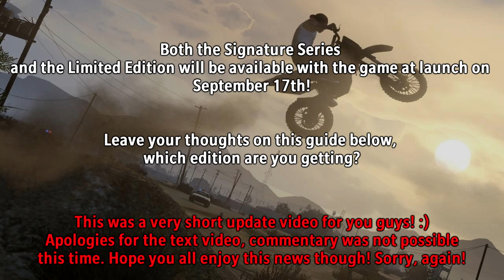GTA V - Strategy Guide Announced!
Short update video about the GTA V Strategy Guide which has been announced today by Rockstargames! Sorry, no commentary this time, apologies for that!

If you enjoyed watching this video then please click that like button it really supports our channel.

Song:
Martin Mittone - Yesterday
Send a song you like to us! We will listen to it and might put it in the video! (non-copyright)

GTA 5: Developed by series creator Rockstar North, Grand Theft Auto V heads to the city of Los Santos and surrounding hills, countryside and beaches in the largest and most ambitious game Rockstar has yet created.

A bold new direction in open-world freedom, storytelling, mission-based gameplay and online multiplayer, Grand Theft Auto V focuses on the pursuit of the almighty dollar in a re-imagined, present day Southern California.